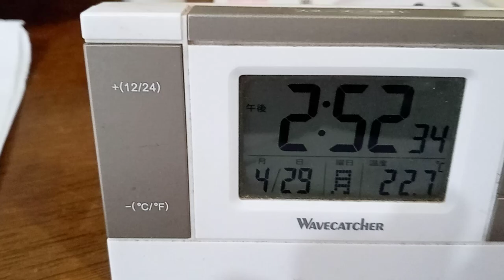KVID2639、改造マフラー音を電波で聞かされていたか、撮影を始めようとしたらエンジンを止めたかのどちらかです。